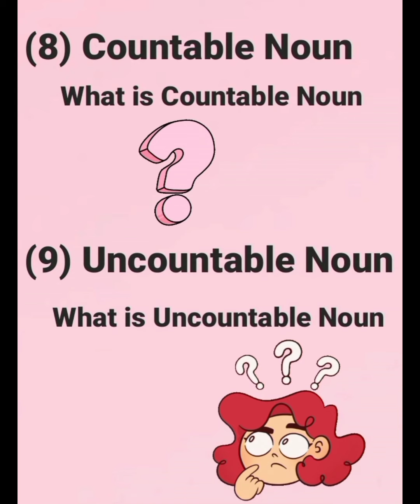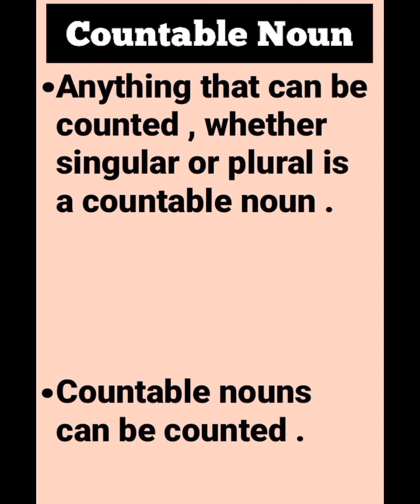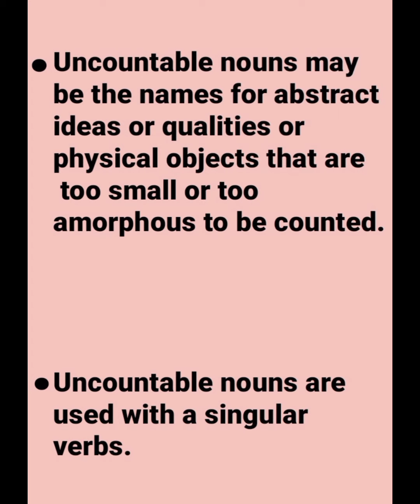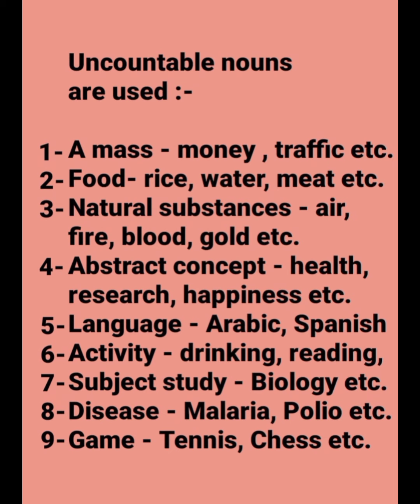Countable Noun and Uncountable Noun || By - Shruti Ma'am